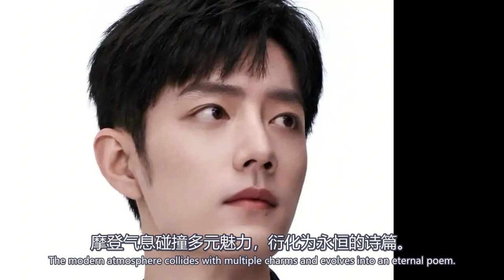肖战话剧现“人海”“花墙”，跨越山海奔赴而来